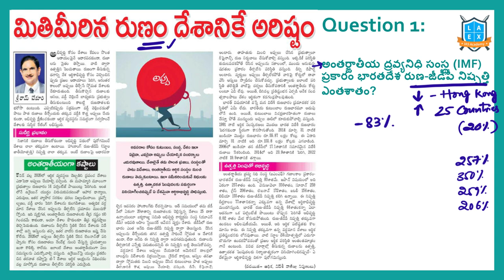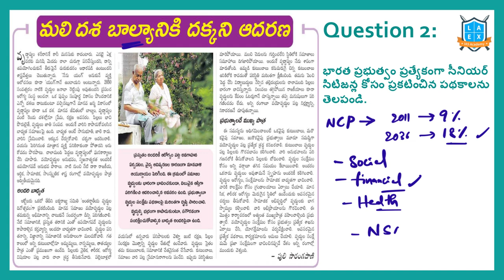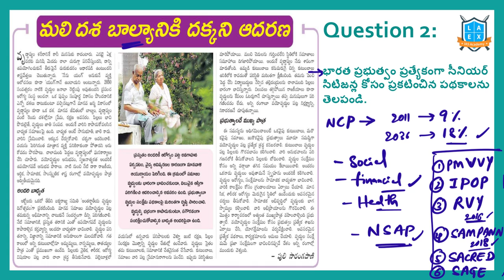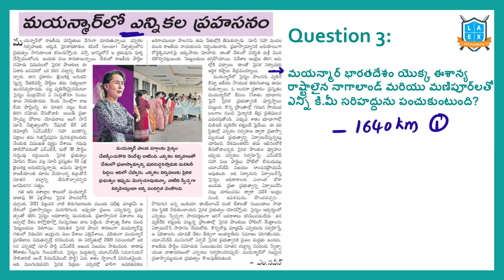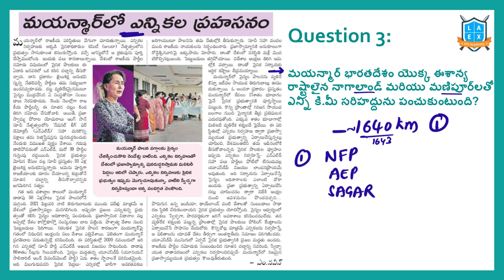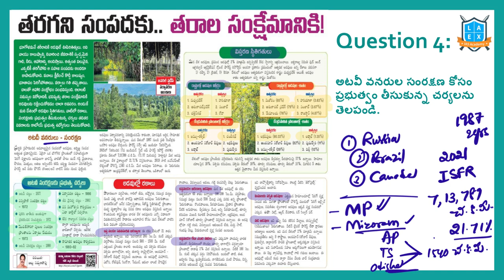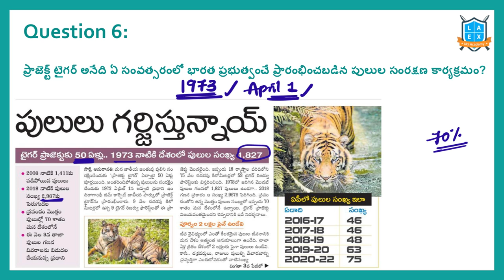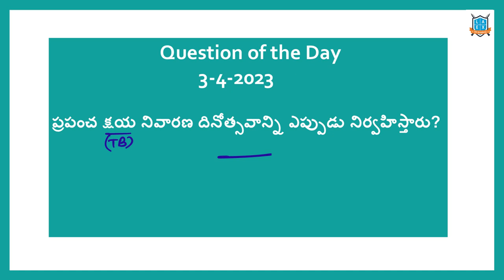Daily Current Affairs in Telugu | 3 April 2023 | Today Important Current Affairs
In this video, We discussed the important news Articles for 3rd April 2023 current affairs. The aspirants are advised to watch the entire lecture for better understanding.

Address:
La Excellence IAS
1st floor, #1-10-223/s,